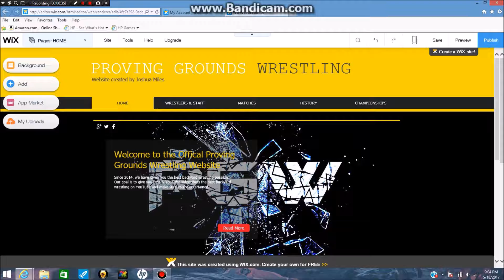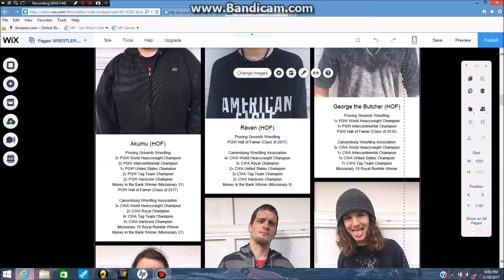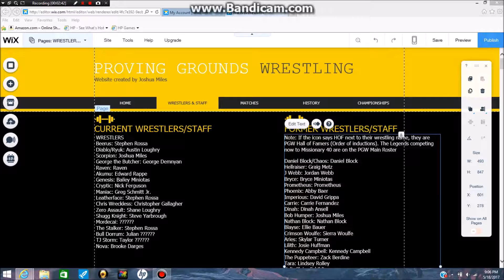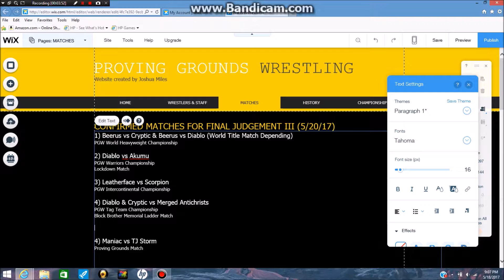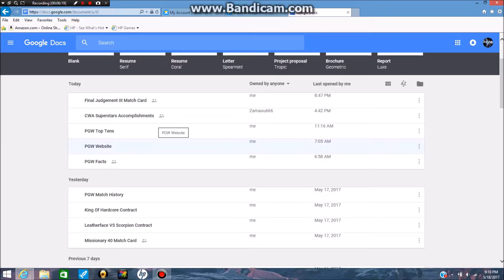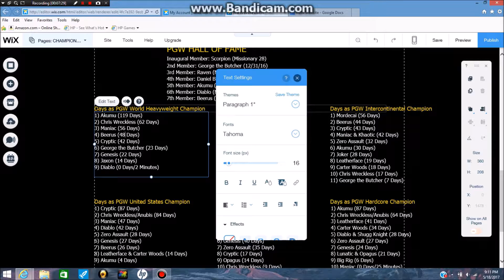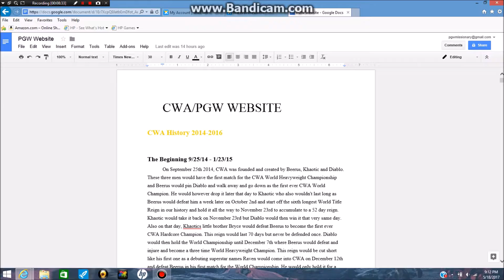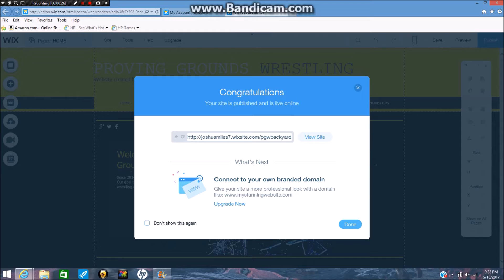Editing the PGW Website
Experience how I edit the Proving Grounds Website using Wix. Wix is a website where you have the ability to create and edit a website without having to do any coding. Check out the PGW & CWA Websites.